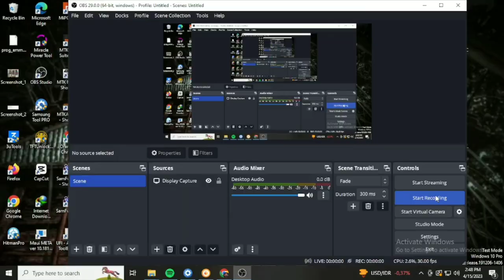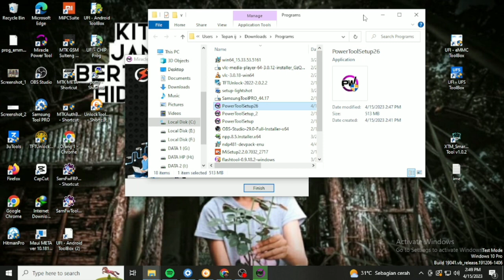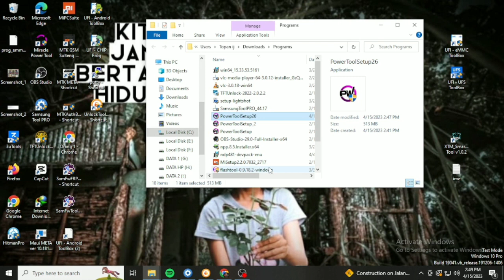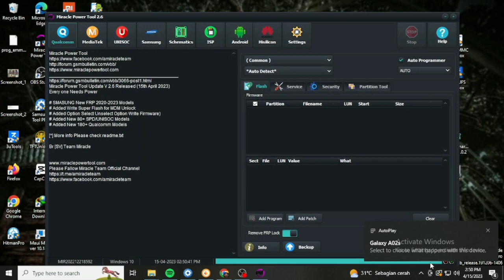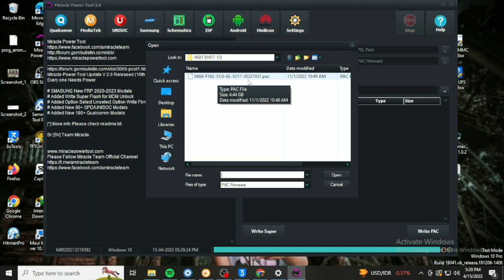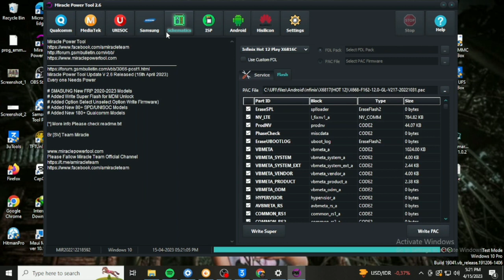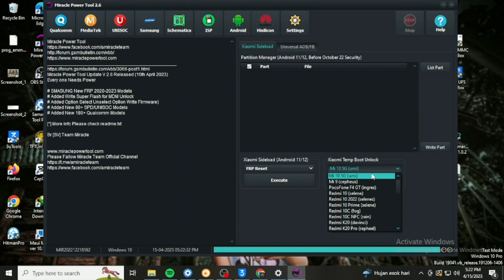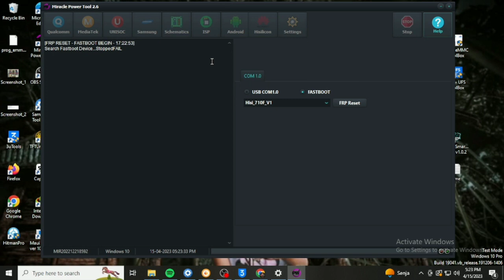MIRACLE POWER TOOL UPDATE V2.6 REVIEW‼️BAYAK FITUR TAMBAHAN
Miracle power tool update v2.6
bayak fitur tambahan

vidio tutorial tentang review tool miracle power tool v2.6

Kontak babeh hardi yang butuh tool/shematik
Miracle power tool
Borneo schematic
Estech schematic
DLl…